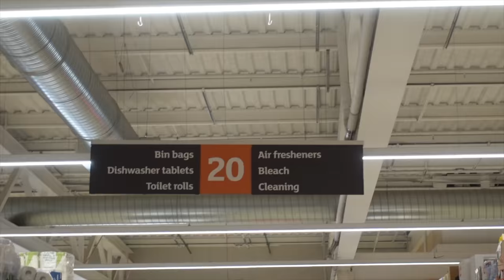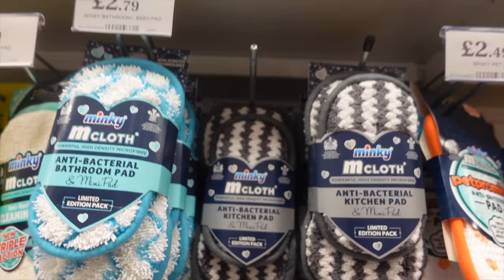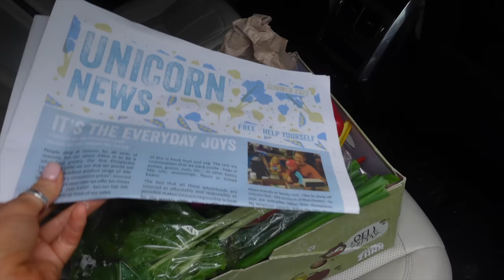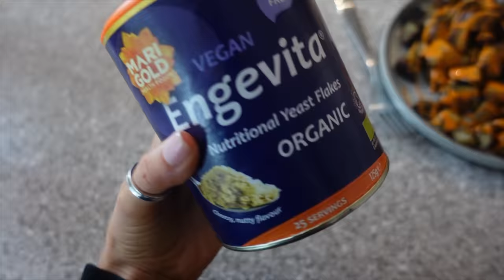reset day: getting back on track vlog | healthy cooking, speed cleaning & country walks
good morning! spend the day with me speed cleaning, healthy cooking, countryside walks & lots of chats. we're getting back on track today everyone. lots of love always xxx

books i reccomend (aff)
super life
how not to die